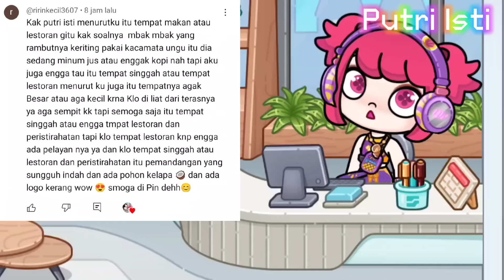UPDATE FASHION, CLAIM BAJU GRATIS DI AVATAR WORLD PAZU & MEMBUAT KERAJINAN DARI KERANG COKLAT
Update fashion di Avatar world pazu seperti biasa sudah update otomatis dan teman-teman tinggal ambil bajunya/CLAIM di toko ungu dan aku juga akan membuat kerajinan dari kerang coklat, jangan lupa dicoba juga yaa teman-teman dan jika suka jangan lupa subscribe dan like video ini ya...terima kasih...